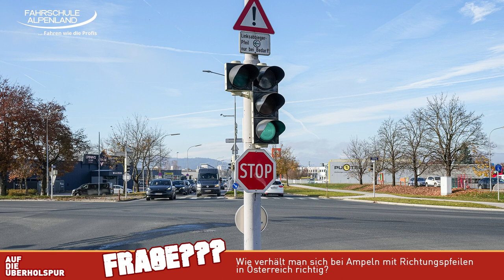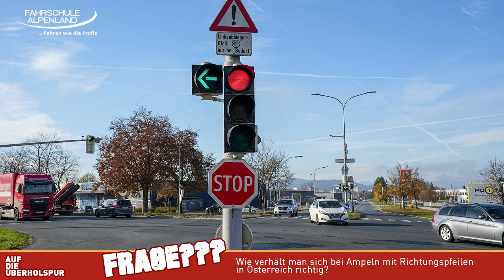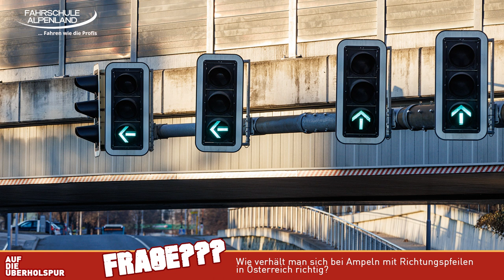Wie verhält man sich bei Ampeln mit RICHTUNGSPFEILEN richtig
In dieser DREIZEHNTEN Folge beantworten wir die Frage, wie man sich bei Ampeln mit Abbiegepfeilen oder Richtungspfeilen richtig verhält und was Spurensignale sind?

Womit machen wir diese Videos?